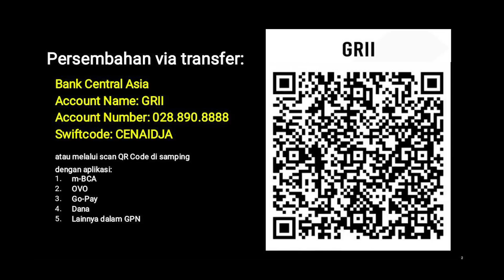Pengakuan Iman Rasuli (E31) - Pdt. Dr. (H.C.) Stephen Tong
Pengakuan Iman Rasuli (E31)

PREMIERE, Selasa, 9 Mei 2023